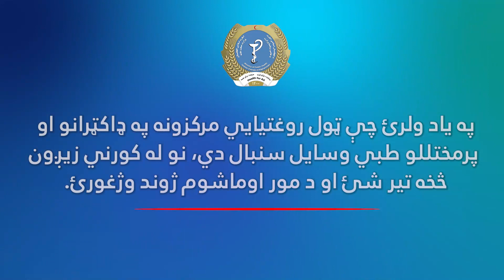The Importance of Giving Birth in Health Centers for a Healthy Family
اهمیت ولادت در مراکز صحی برای سلامتی تمام اعضای فامیل
د مور او ماشوم لپاره د زیږون وروسته صحي پاملرنې اهمیت